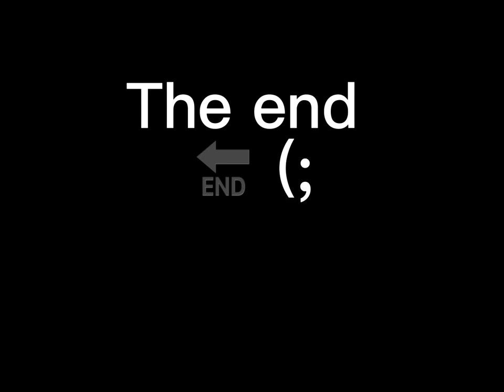The great smog